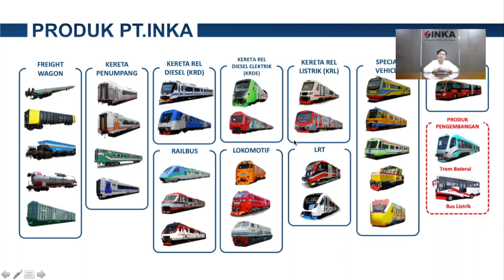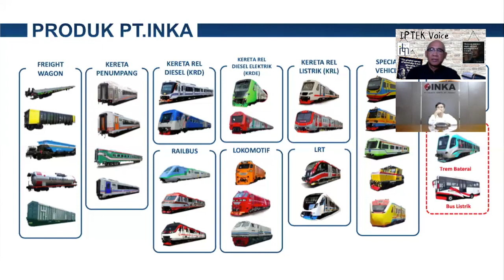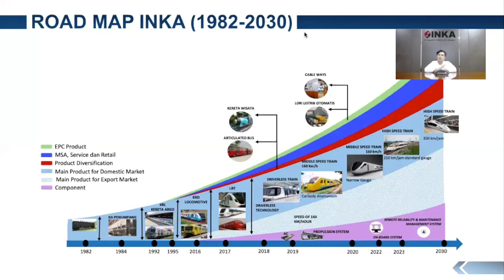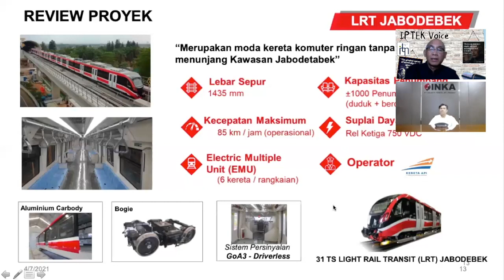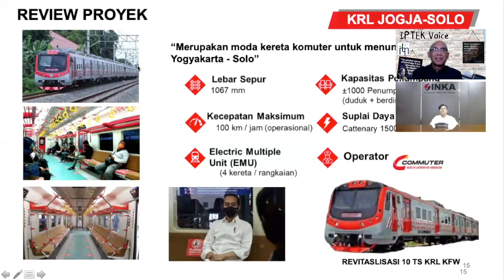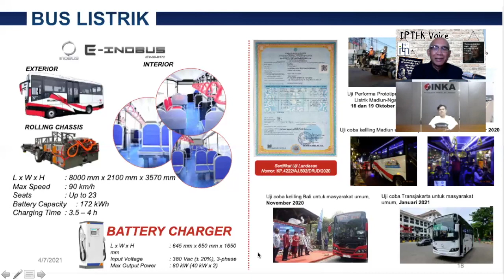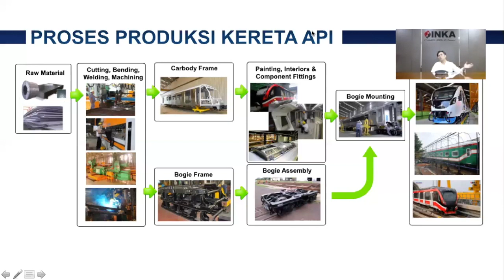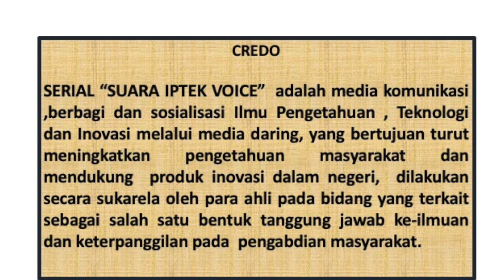SUARA IPTEK VOICE : Keretaapi dan Bis Listrik buatan Indonesia ; Ir Agung Sedaju, PT INKA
Perusahaan Industri Keretaapi, PT INKA (Persero), sudah mampu memproduksi berbagai jenis Keretaapi ; bahkan sudah ada yang dibeli oleh negara lain. Prestasi yang membanggakan dari industri dalam negeri ini patut dihargai dan didukung terus oleh kita semua, baik pemerintah, pemerintah daerah, dan masyarakat.
PT INKA juga telah membuat  Bis Listrik yang telah dijui coba dan berhasil baik; sehingga diharapkan kedepan bisa banyak digunakan  diberbagai kota oleh pemerintah daerah.
Ir Agung Sedaju MT, Direktur Pengembangan PT INKA menguraikan berbagai produksi PT INKA dan bagaimana proses pembuatan dari design sampai manufacturing.
(Serial Dialog : SUARA IPTEK VOICE ; YOUTUBE : 'SUARA IPTEK VOICE')